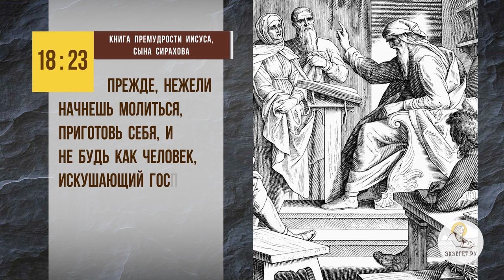Как преодолеть рассеянность в молитве ? Протоиерей Феодор Бородин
В сегодняшнем видео отец Феодор Бородин отвечает на вопрос: "Как преодолеть рассеянность в молитве?".

🔸 Постоянность в молитве.
🔸 Подготовка к молитве.
🔸 Покаяние.
🔸 Благодарение.
🔸 Молитва за врагов.
🔸 Борьба с помыслами.